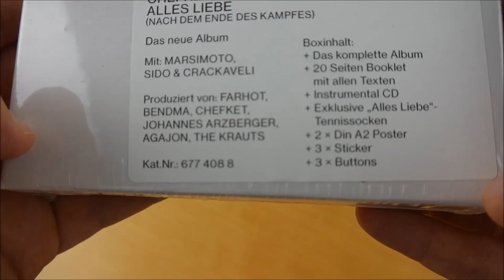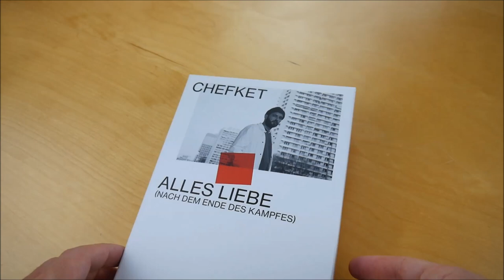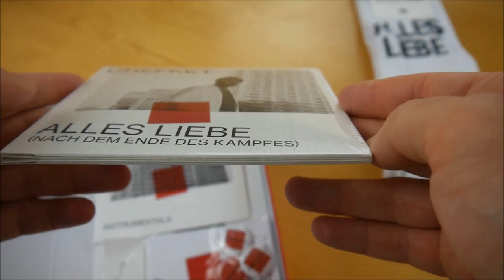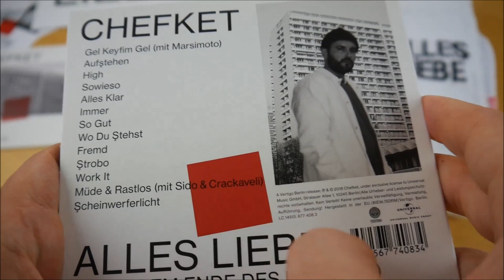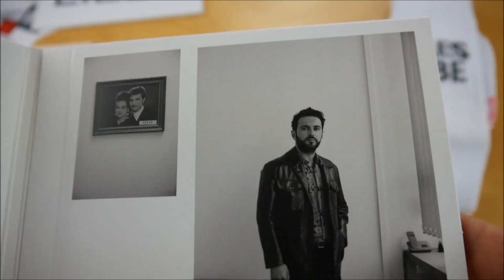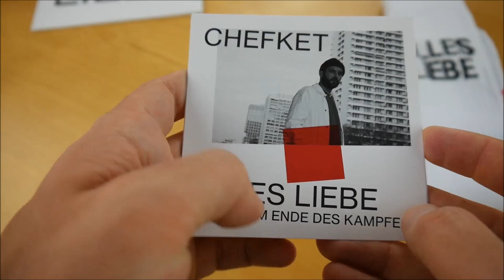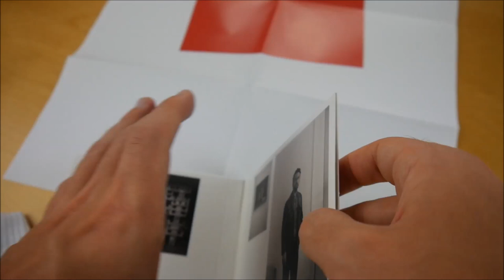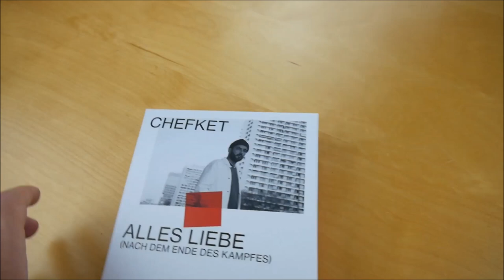Chefket - Alles Liebe (Nach dem Ende des Kampfes) Box Unboxing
In diesem Video zeige ich euch die Alles Liebe (Nach dem Ende des Kampfes) Box von Chefket.
► Hier könnt ihr das Album kaufen:
Mehr von Chefket

► ALBUM INFOS
Chefket - Alles Liebe (Nach dem Ende des Kampfes)
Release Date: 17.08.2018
Kaufpreis: 32,90 €

Alles Liebe (Nach dem Ende des Kampfes) Box Inhalt:
- Album
- Album Instrumentals
- Poster (A2) (2x)
- Textheft
- Socken
- Buttons (3x)
- Sticker (3x)

Alles Liebe (Nach dem Ende des Kampfes) Tracklist:
01. Gel Keyfim Gel (feat. Marsimoto)
02. Aufstehen
03. High
04. Sowieso
05. Alles klar
06. Immer
07. So gut
08. Wo Du stehst
09. Fremd
10. Strobo
11. Work it
12. Müde & Rastlos (feat. Sido & Crackaveli)
13. Scheinwerferlicht

Alles Liebe (Nach dem Ende des Kampfes) Info:
Das neue Album von Chefket erscheint am 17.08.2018 über Vertigo Berlin.